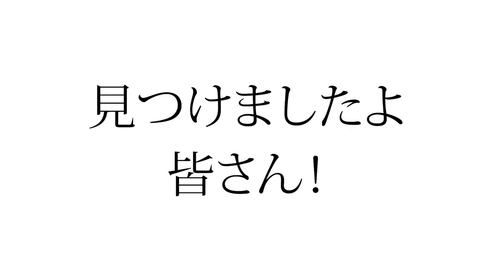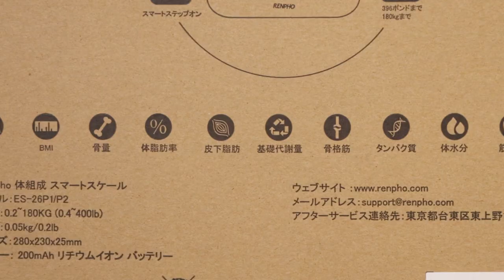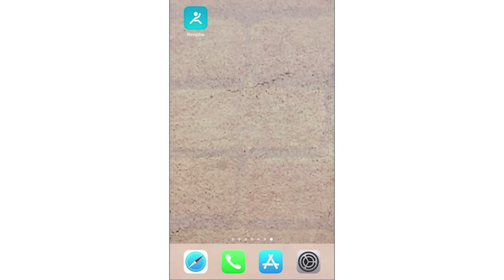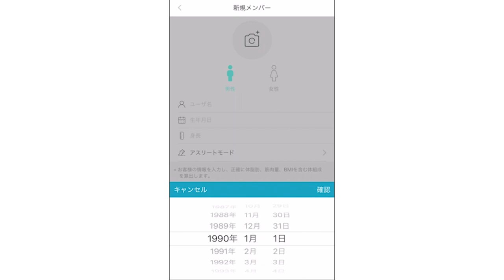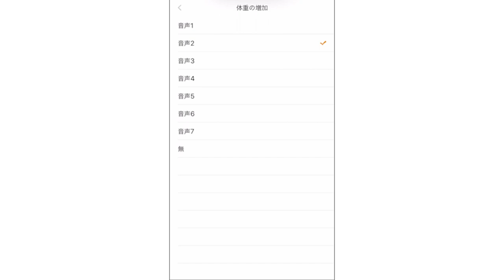【商品レビュー】今、体重計を買うならコレ！が一押し【RENPHO】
とてもおすすめな体重計の紹介です。
とても近未来を感じました。

《商品サイト（Amazon）》
RENPHO 体重・体組成計：
※なおカントクが購入したものは↑の型よりも、一つ古い機種となりますが、機能はほぼ同等です。